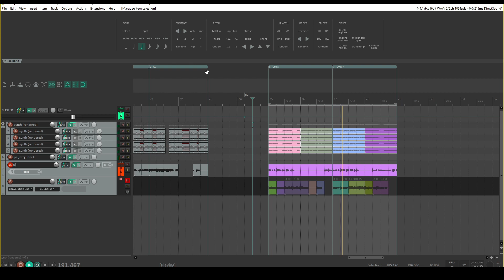ReaComposer REAPER random item content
The random function throws everything up for me.
It works better now.